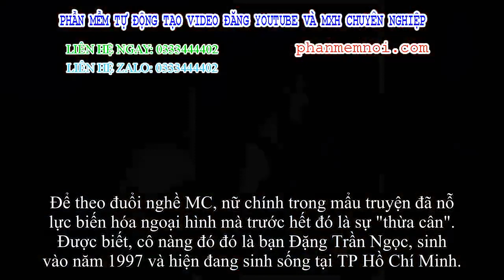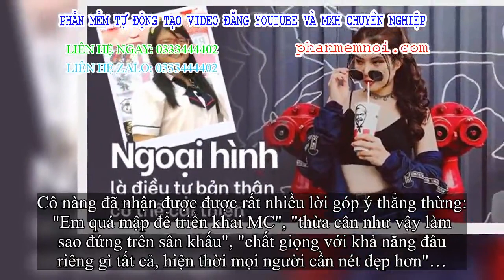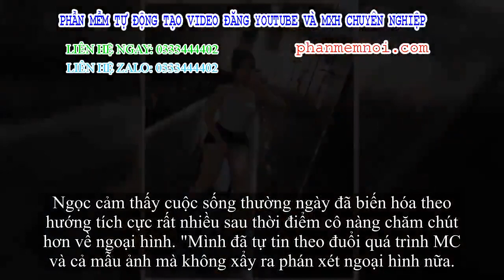✅ 'Em quá mập để triển khai MC' - lời phủ nhận có tính 'sát thương' quá mạnh và sự biến hóa ngoạn mụ